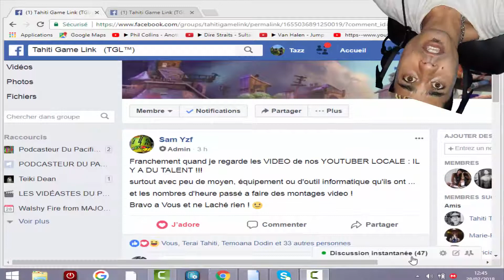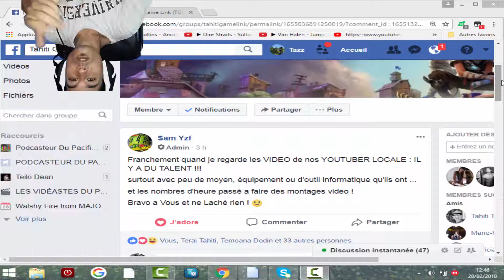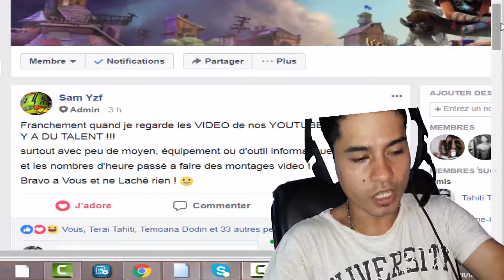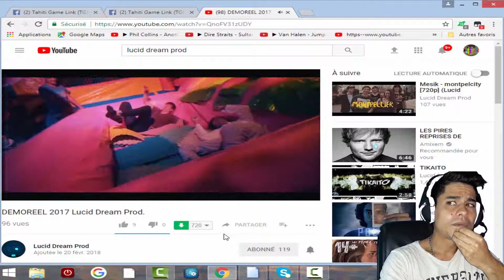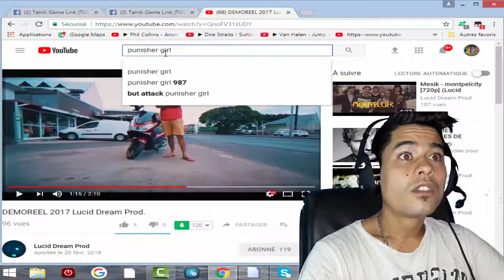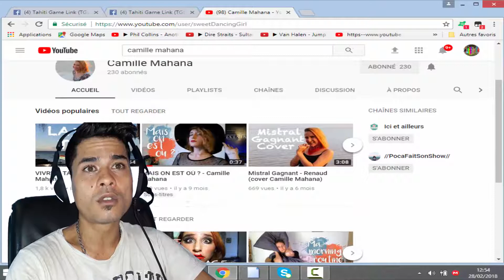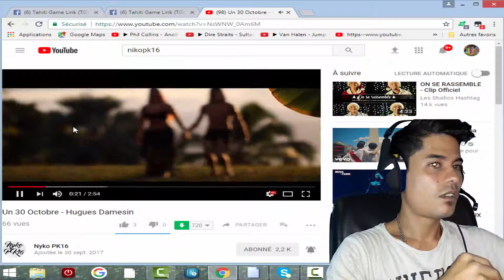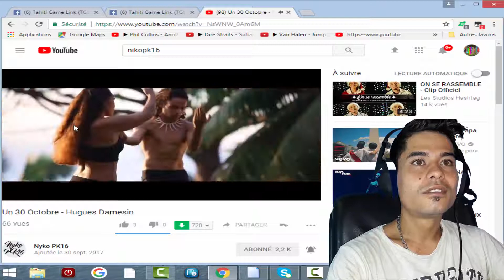LEFORCEUR - LES AUTRES YOUTUBERS POLYNESIENS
YUP!! JE SUIS PAS SEUL ;)